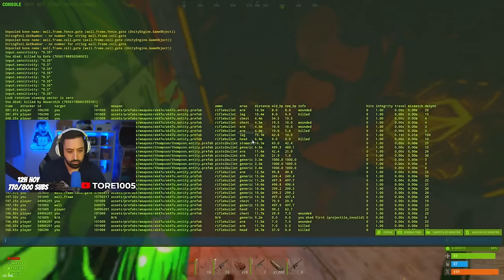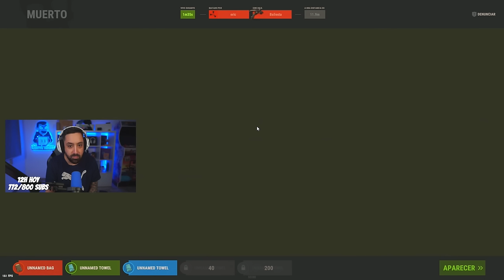RAIDEAMOS A LA ZERG CON MAS LOOT DEL SERVER - Rust